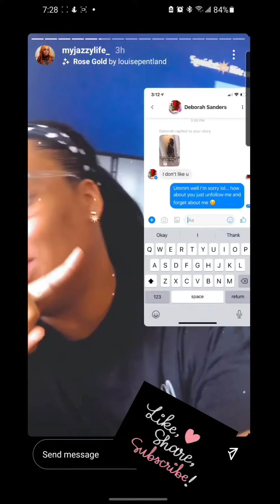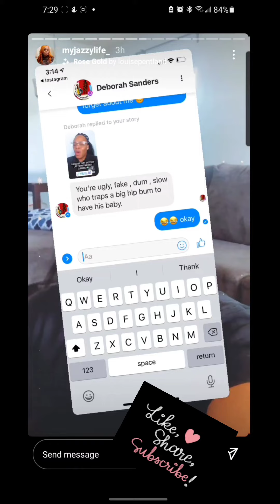My Jazzy Life clapping back on one of her IG followers